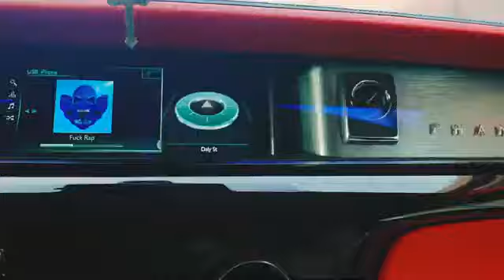Peysoh - Mortons Maywood Freestyle [ video 2024 ]